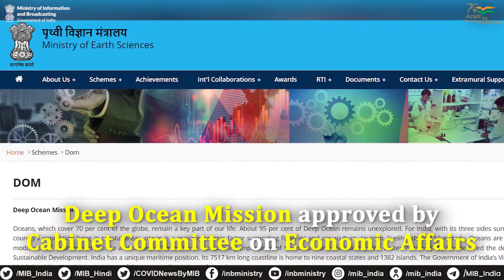Deep Ocean Mission: Harnessing Blue Economy for New India...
Deep Ocean Mission
Harnessing Blue Economy for New India...

🔹Aims to achieve the target of Rs 100 billion worth Blue Economy through its ocean resources

🔹The mission reflects Govt’s commitment of ensuring Sustainable and viable future

'गहरे समुद्री अभियान'

नीली अर्थव्यवस्था की राह पर नया भारत...

🔹इसका उद्देश्य अपने समुद्री संसाधनों के माध्यम से 100 अरब रुपये से अधिक की नीली अर्थव्यवस्था के लक्ष्य को प्राप्त करना है

🔹यह भारत के सतत विकास को सुनिश्चित करने की सरकार की प्रतिबद्धता को दर्शाता है

BlueEconomy ਦੇ ਰਾਹ ਉਤੇ ਨਵਾਂਭਰਾਤਾ

🔹ਇਸ ਦਾ ਉਦੇਸ਼ ਆਪਣੇ ਸਮੁੰਦਰੀ ਸੰਸਥਾਨਾਂ ਦੇ ਜ਼ਰੀਏ 100 ਬਿਲੀਅਨ ਰੁਪਏ ਦੀ BlueEconomy ਦੇ ਲਕਸ਼ ਨੂੰ ਪ੍ਰਾਪਤ ਕਰਨਾ ਹੈ

🔹ਇਹ ਮਿਸ਼ਨ ਟਿਕਾਊ ਅਤੇ ਵਿਵਹਾਰਕ ਭਵਿੱਖ ਨੂੰ ਯਕੀਨੀ ਬਣਾਉਣ ਲਈ ਸਰਕਾਰ ਦੀ ਪ੍ਰਤੀਬੱਧਤਾ ਨੂੰ ਦਰਸਾਉਂਦਾ ਹੈ